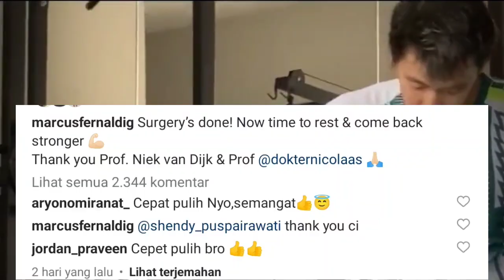"Dia Akan Pensiun" BL Indo Ramal Nasib Marcus Gideon Usai Kevin Sanjaya Dipasangkan Dengan Rahmat